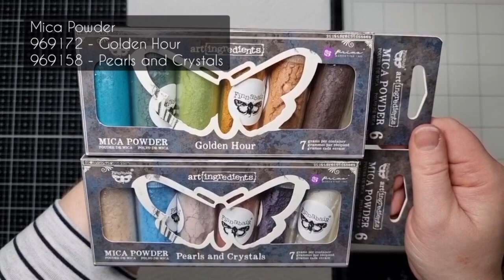SPARKLING MOONLIGHT - Mixed Media Tutorial by Sanna Suomalainen